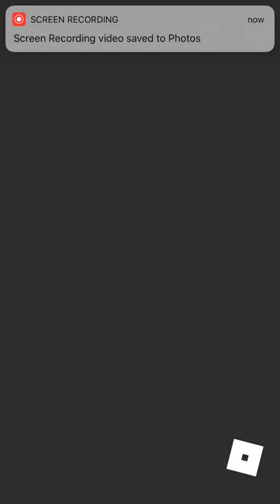Spedding wall ROBLOX|justin gaming